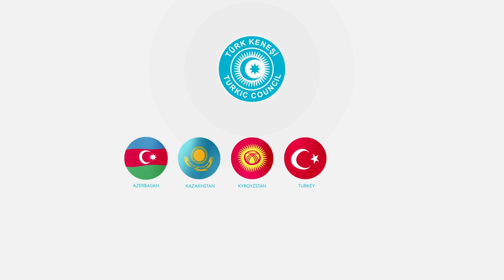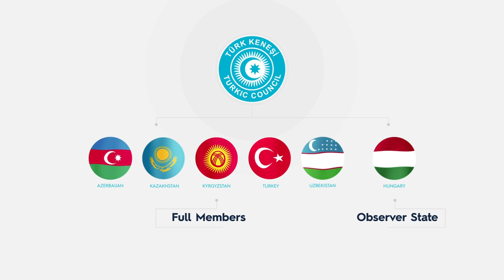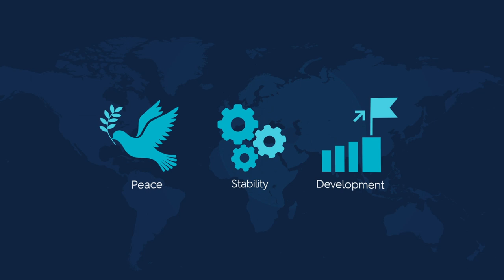Turkic Council Infographic Promotional Film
Biz Birlikdə Daha Güclüyük!
Біз Бірге Мықтымыз!
Биз Бирге Дагы Күчтүүбүз!
Biz Birlikte Daha Güçlüyüz!
Biz Birgalikda Kuchliroqmiz!
Erősebbek Vagyunk Együtt!
Together We Are Stronger!